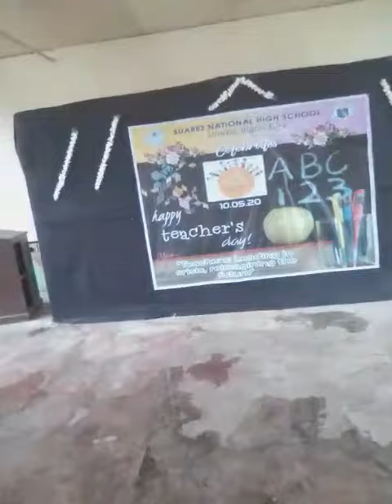Bryan Bacus In Suarez National High School ! Part 2 !!!(4)